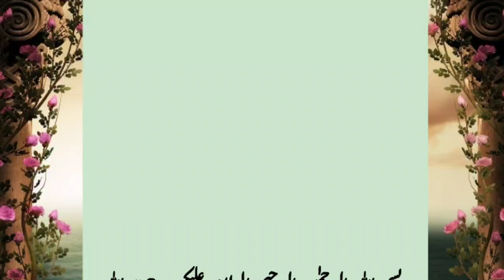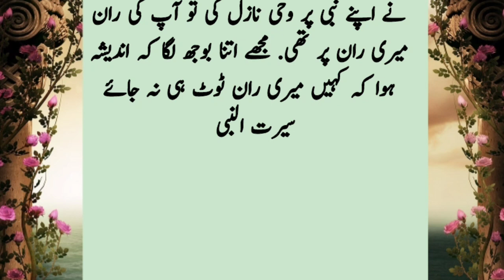The First Revelation | Ghar E Hira | Nabi Par Pehli Wahi Ka Waqia | Islamic Stories | Horia Majid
Welcome to Horia Majid Youtube Channel. Today we will share this beautiful video about(  The First Revelation | Ghar E Hira | Nabi Par Pehli Wahi Ka Waqia | Islamic Stories | Horia Majid ) You will also learn many things after watching this Complete video so Don't Forget to fully watch.
islamic stories
prophet stories
islamic
stories of the prophets
islamic story
quran stories
urdu stories
islamic history
stories
islamic qisay
islamic lifecycle
horror stories in urdu
islamic waqia
islamic waqiat
islami waqiat
waqia
islamic
new islamic waqia 2023
islamic video
islam
islamic waqiya
islamic qissay aur waqia
islamic waqiat in urdu
islamic waqya
islamic story
heart touching islamic waqia
islamic status
islamic kahani
Horror story
Horror stories
islamic kahaniyan in urdu
islamic kahaniyan
islamic kahani
kahaniya
moral kahaniya
hindi kahaniyan
islamic qisay
hindi kahaniya
kahaniya
kahaniya in hindi
hindi kahaniyan
moral kahaniya
kahaniyan
moral kahani
new kahani
dilchasp kahaniyan new episode
latest kahaniya
new kahaniyan
kahaniyan kahani
hindi kahaniyan new
jadui kahani
jaadui kahani
short story
short stories
story
urdu kahani
sachi kahani
sabak amoz waqia
kahani
ikhlaqi kahani
hindi kahania
urdu jahan channel
kahaniyan
 moral story
urdu kahaniyan
sachi kahanian
sachi kahaniyan
history
true story
real story
Novel story
anbiya
qasas ul ambiya
qasasul anbia,qisas al anbiya,qisas al anbiya in urdu
qsas ul anbiya
qisas ul ambiya
islamic information
islamic information in short
islamic knowledge
hadees in urdu
islamic info
informative shorts in urdu
facts
historical facts
history facts
historical
interesting facts
prophet stories
prophet
prophet stories islam
prophets
stories
quran stories
seerah of the prophet
prophet story
prophets stories
stories from prophet
quotes
motivational quotes
inspirational quotes
quotes status
emotional story
motivational story
sad story
moral story
lessonable story
emotional kahaniyan
urdu moral story
islamic stories,
islamic stories about prophets,
animated islamic stories,
amazing islamic stories,
all islamic stories,
islamic stories emotional,
emotional islamic stories,
true emotional islamic stories (compilation),
most emotional islamic stories,
islamic stories from the quran,
full islamic stories,
most famous islamic stories,
stories for islamic,
great islamic stories,
good islamic stories in urdu,
islamic real life stories
sabaq amoz kahaniyan urdu mein,
sabaq amoz kahani urdu mein,
sabaq amoz kahani moral story,
sabaq amoz kahani short,
sabaq amoz kahaniyan channel,
sabaq amoz stories,
daily urdu stories,
a moral story in hindi
qasasul anbia
historical videos
historical videos in hindi
historical videos shorts
novel story in urdu
best novel story in hindi
islamic info
islamic information
wahee ki ibtida
How was revelation revealed to Prophet Muhammad? |pehli wahi | ghar e hira | nazool e wahi | muhammad
Nabi par pehli wahi ka waqia | wahee ka nazool | First revelation to prophet Muhammad | Amber Voice